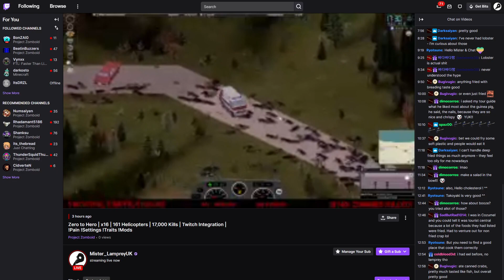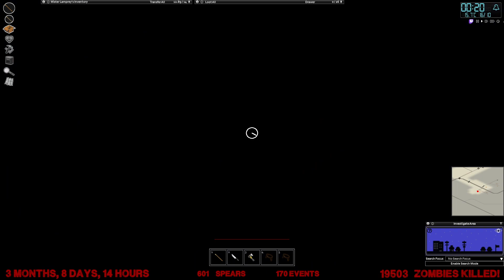2023.03.02 | The Blood Bank. x16. Lite. 007 (2/2)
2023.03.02 | The Blood Bank. x16. Lite. 007 (2/2)